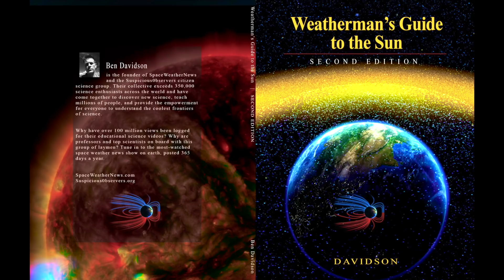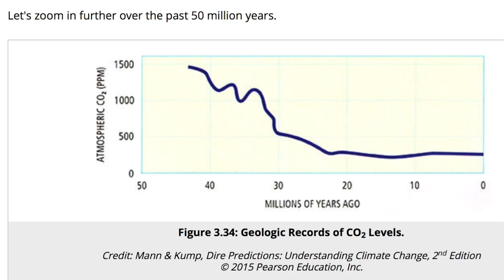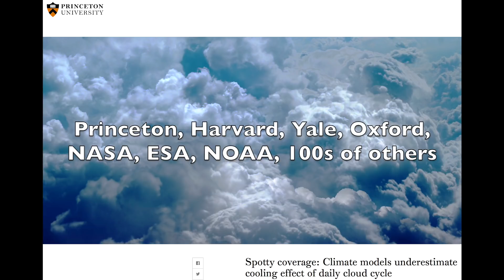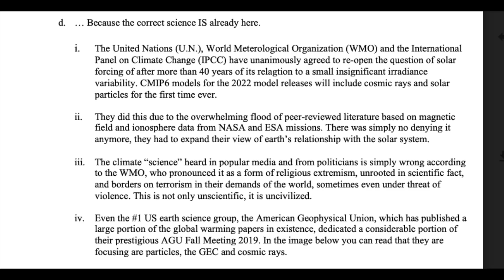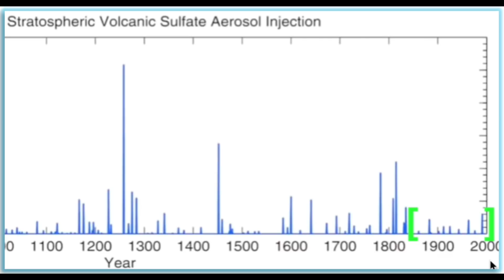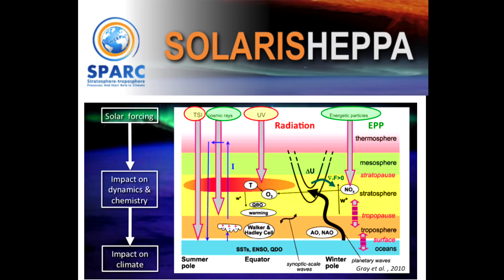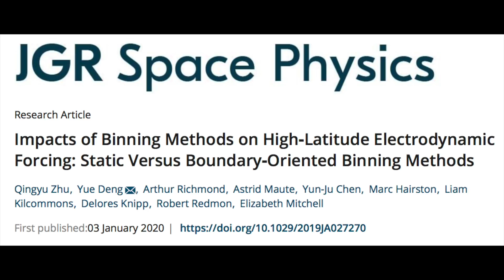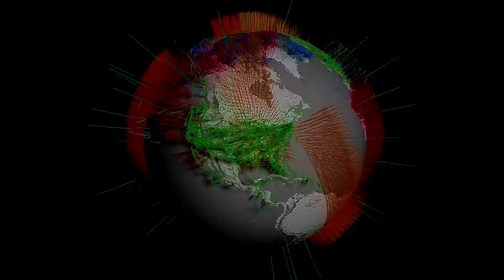Scenario #4 | Real Climate Science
Video response to terroristic actions taken by the House Select Committee on the Climate Crisis. This video, the movie, and the follow-up series represent a nearly 100% outline of the 'middle ground' of climate science. And yes, pollution is awful.